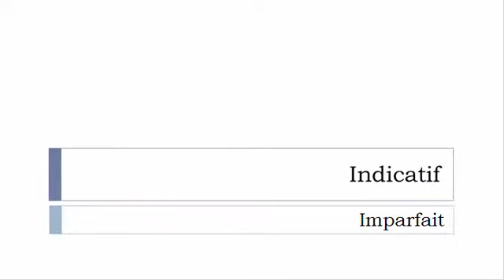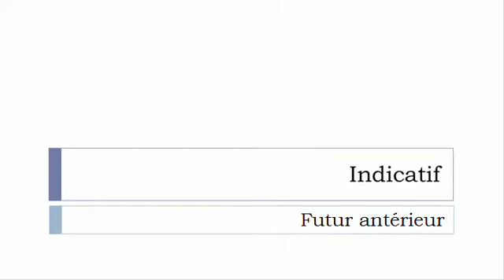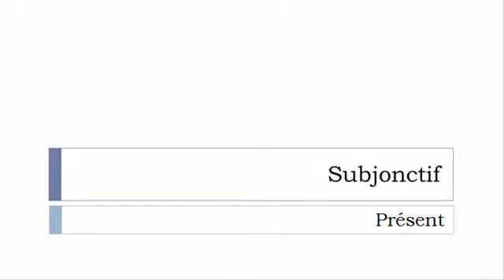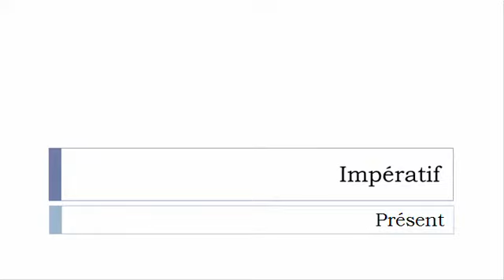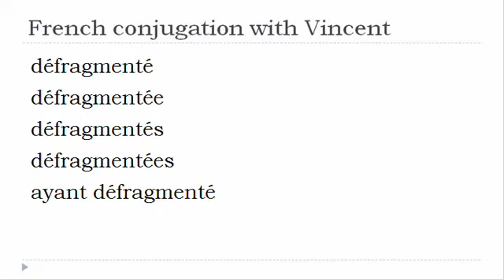French verb = All tenses # Défragmenter